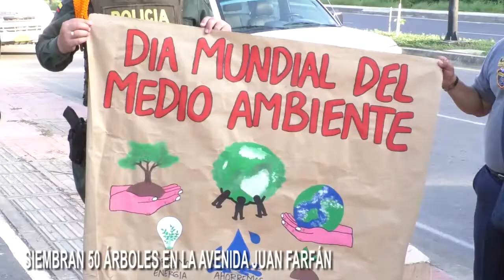ALCALDE DE ARAUCA SEMBRÓ 50 ARBOLES EN LA DOBLE CALZADA JUAN FARFAN